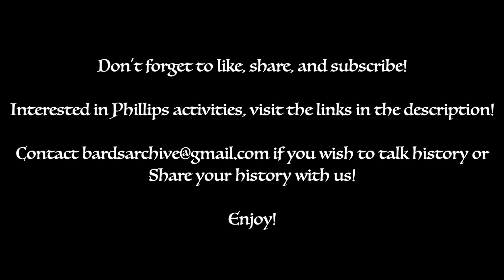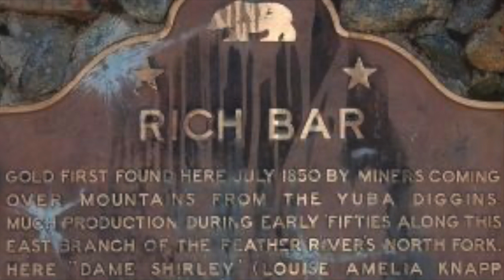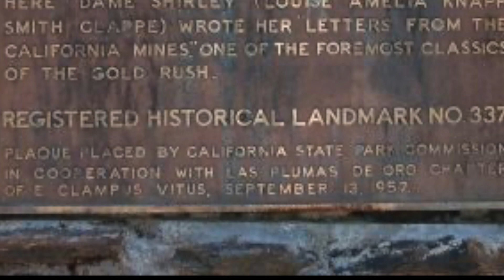How real or unreal is the Wild West in cinema!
Thanks again Phillip! If you would like to check out Phillips activities check the links bellow! Have a great day!